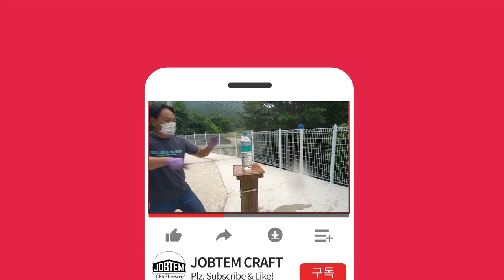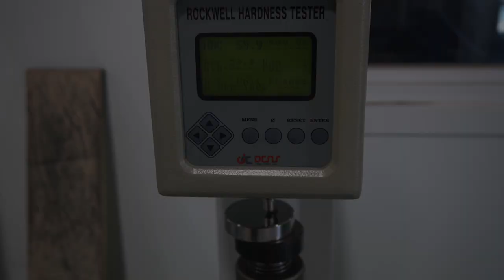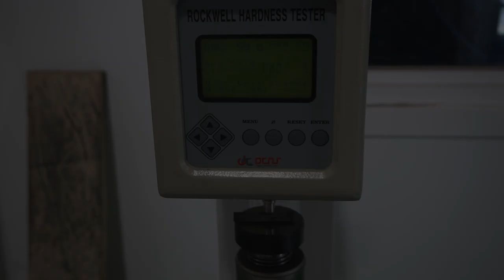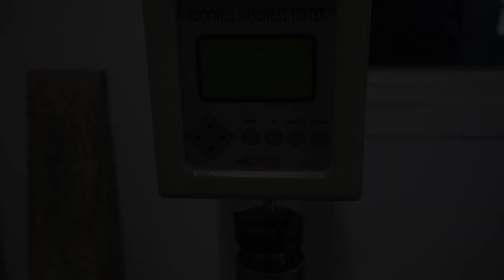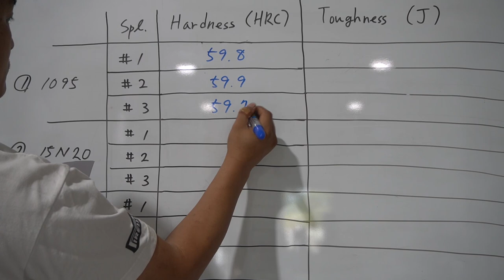How strong is Damascus Steel? Let's Testing! 다마스커스는 얼마나 강할까요? 실험해 보았습니다!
How strong is Damascus? I did perform simple experiment comparing hardness and toughness for 1095, 15N20 and their damascus.
For the test specimen machining, they were folded into 4 layers because knife material is thin.
 - Hardness : Rockwell hardness test (HRC)
 - Toughness : Charpy impact test (J)

Also for Damascus, the 4 layers were folded again three times to total 32 layers.
Specimens were processed half size, 55X10X5mm without V-notch for Charpy impact test.
How good was the hardness and toughness of Damascus? Check out this video!

접쇠를 하는 패턴 웰디드 다마스커스는 얼마나 강할까요?
1095, 15N20 및 두 가지를 접쇠한 다마스커스로 경도와 인성을 비교하는 간단한 실험을 해보았습니다.
나이프 재료는 얇기 때문에, 국제규격에 적합한 시편 가공을 위해 각 4겹으로 접쇠하였고, 다마스커스의 경우 이걸 다시 세 번을 접어 총 32겹으로 만들었습니다.
샤르피 충격 시험을 위해, half size인 55X10X5mm로 V-notch 없이 시편을 가공하였습니다.
과연 다마스커스는 경도와 인성이 얼마나 우수했을까요?
이 영상을 통해 확인해 보세요!
 - 경도 : Rockwell hardness test (HRC)
 - 인성 : Charpy impact test (J)

잡템크래프트는 지방경철청의 도검제작/판매 인허가를 받아, 합법적으로 도검 제작을 진행하고 있습니다.